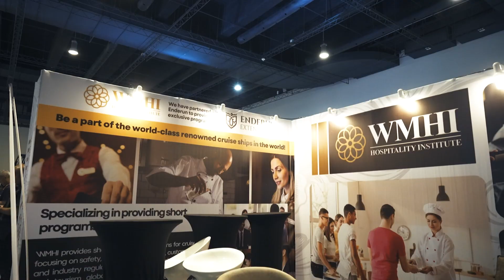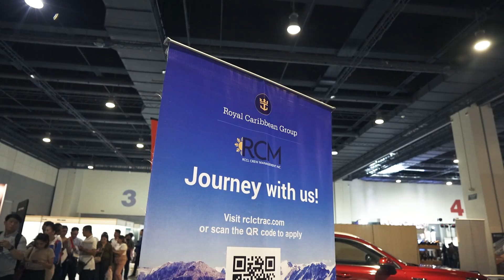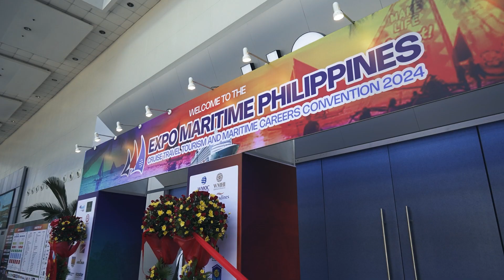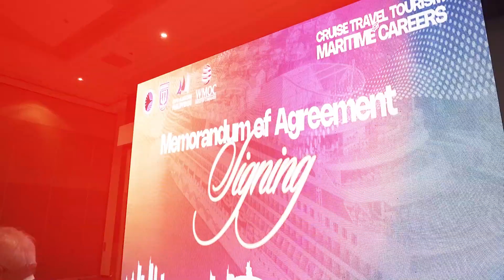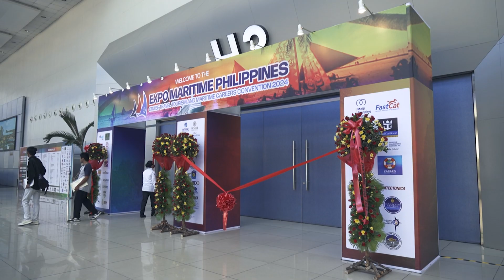EXPO MARITIME PHILIPPINE DAY 1 & 2 Higlights